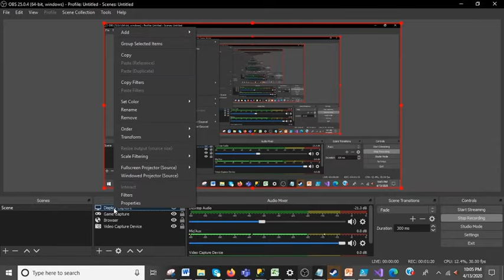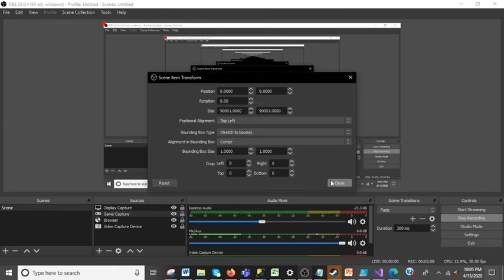How to fix your recording screen size in OBS.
In this video I show how to fix the size of your bounding box in OBS.
Please also check out these videos for more assistance with OBS